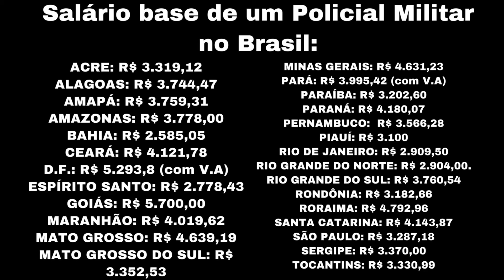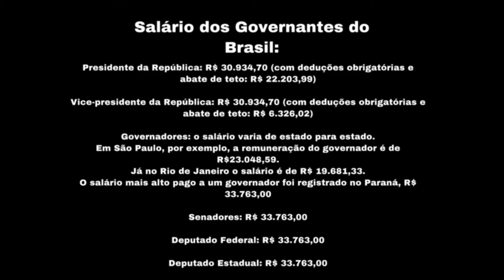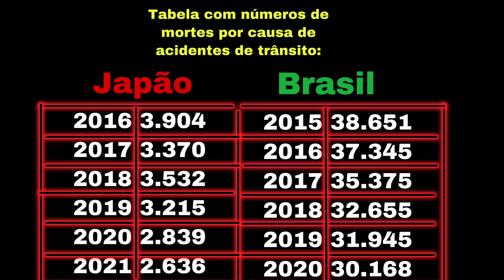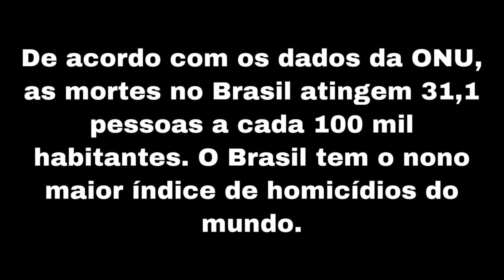PERITO CRIMINAL RICARDO SALADA - PARTE FINAL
Na parte final do nosso bate papo, o perito Salada vai expressar a sua opinião sobre as leis.
O perito Salada vai nos contar o que ele mudaria no sistema policial Brasileiro.
E também, a arma mais diferente que ele soube pela qual uma pessoa perdeu a vida.

Não esqueça de ir lá conferir! 🙌🏻

Detetives dos fatos :

 @INVESTIGAÇÃO E LEI TV - CRIMES E MISTÉRIOS

 @Crimes Franceses